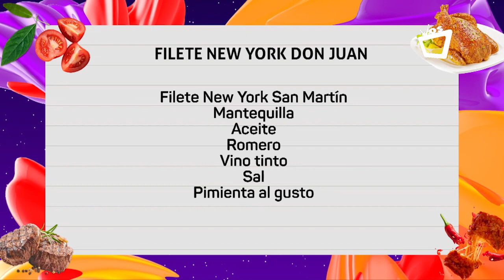NOCHES CON SABOR || ¿Cómo preparar un delicioso New York Steak?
En las manos del chef Juan Carlos preparemos un delicioso filete New York Steak.